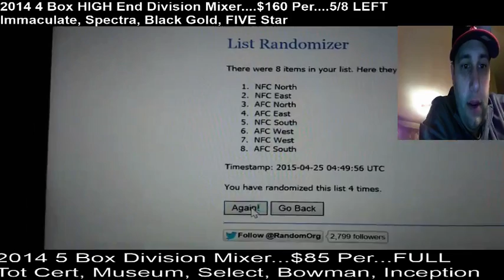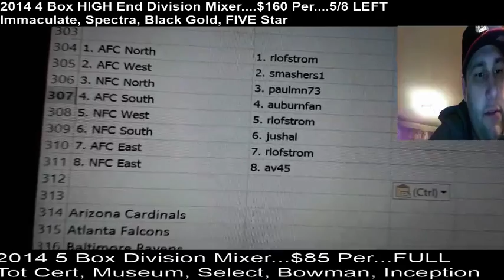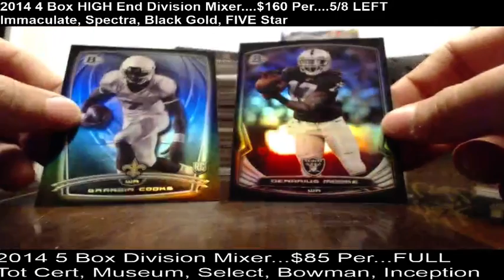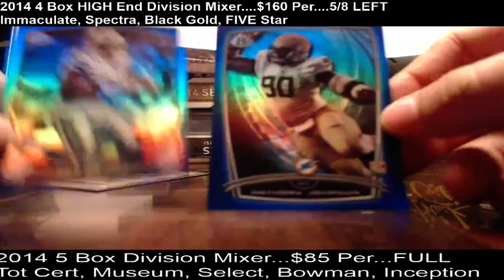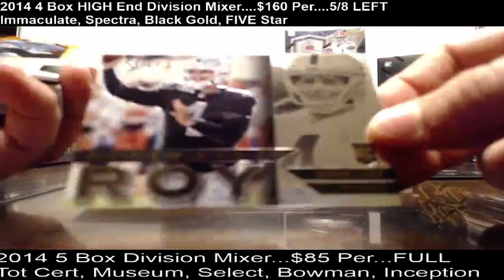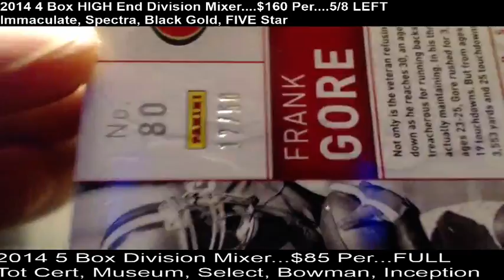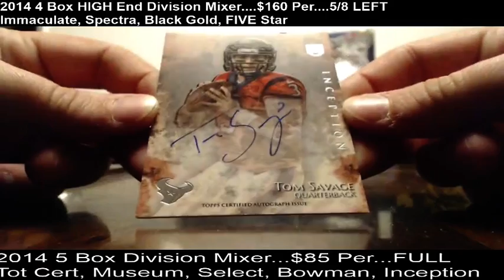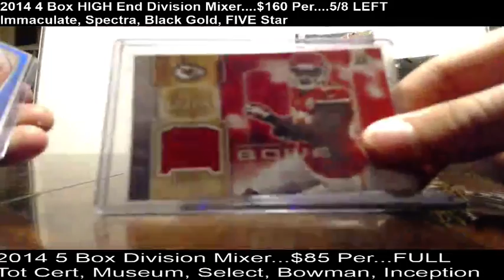2014 FB 5 Box Div Mixer....$85...smashers, jushal, av45, auburn, paulmn, rlofstrom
Inception, Bowman, Select, Museum, Totally Certified